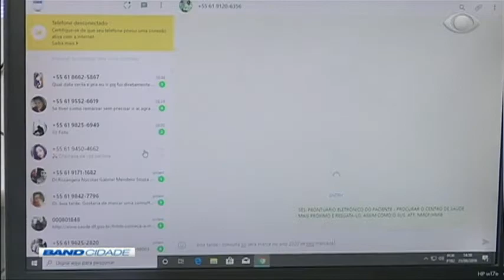Band Cidade 2ª Edição 26/08/2019